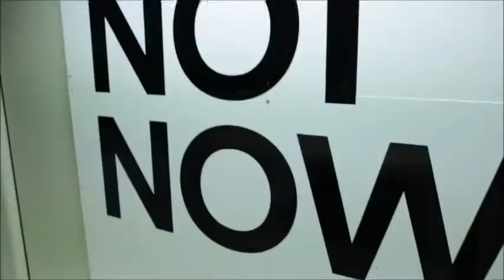Cisco IoT v3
Authentication for the Internet of Things